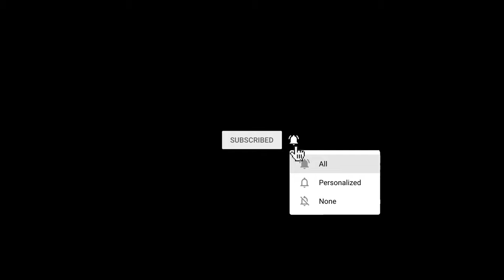Is The Good, the Bad and the Ugly actually a detective story?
The Good, the Bad and the Ugly (1966) has been hailed as one of the best Westerns of all time — but is it actually a detective story? This video dives into how the film leaves clues to involve the audience in the storytelling.

Screenwriting secrets in  THE GOOD, THE BAD AND THE UGLY (1966):

00:00 Introduction
00:38 Character Orchestration
04:08 Subtext
06:01 The Story World
09:29 Reversals
12:14 Dramatic Irony
14:12 Involve the Audience

SPECIAL THANKS TO:
William Chevalier
Brenda Garcia
Miles Unsworth